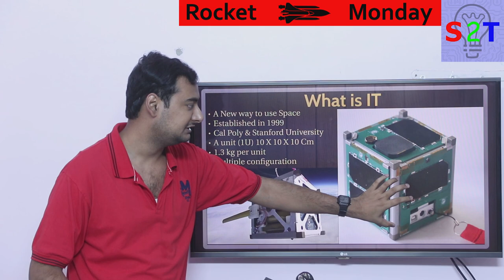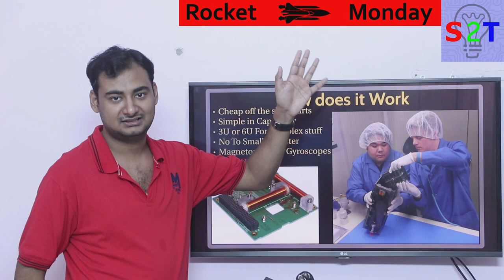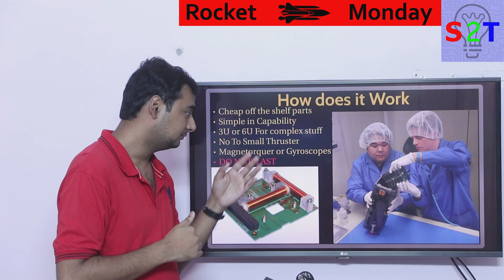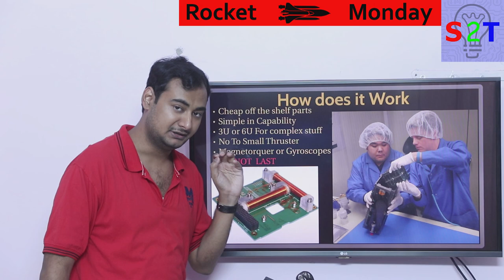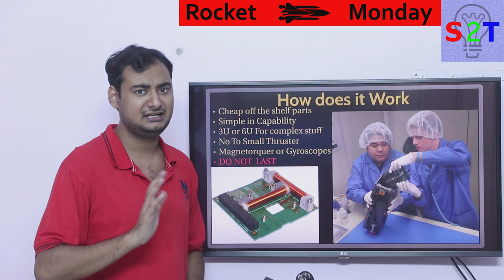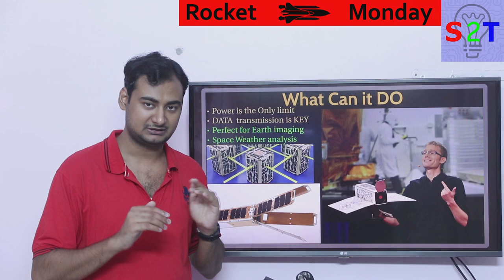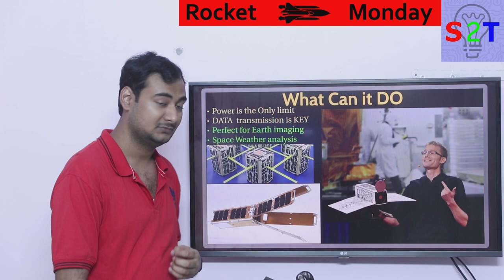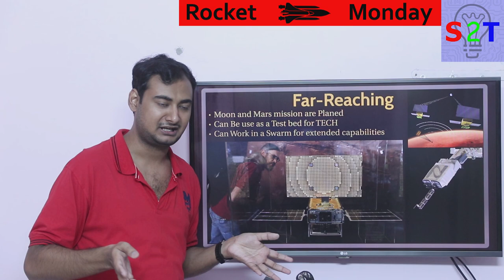CubeSat Explained In HINDI{Rocket Monday}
In this ep, we will talk about Cubesats
So what the heck it is
what was the Core Logic behind it
How does it work
What can it do
How far it has reached